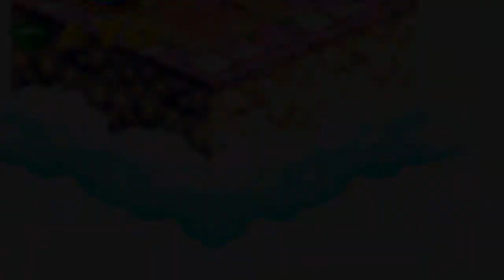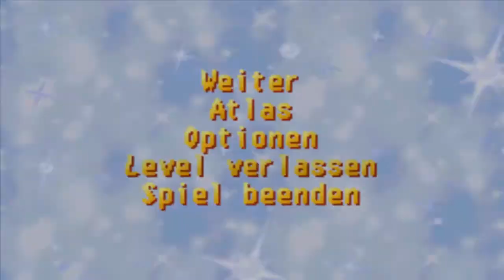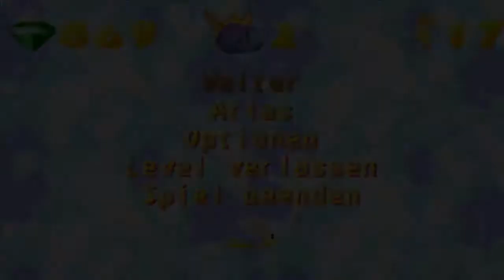Lets Play together Spyro seasons of ice (blind/mit Cerax) Part 4: der Marktplatz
Alles in einem ein sehr chilliges Level der Marktplatz. Auch die Feen sind gut zu haben, gäbe es da nicht wieder diesen fiesen Dieb